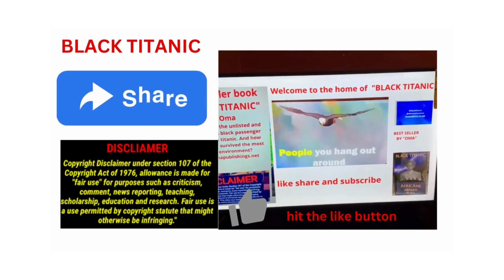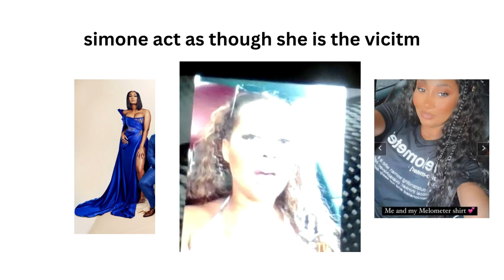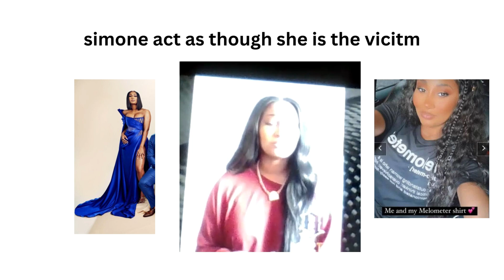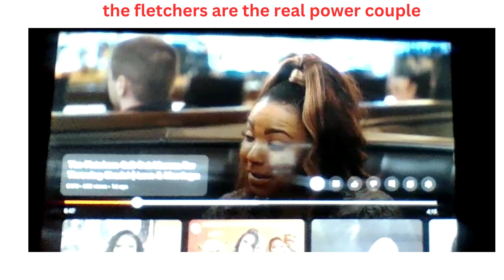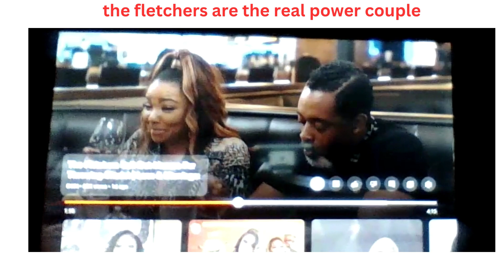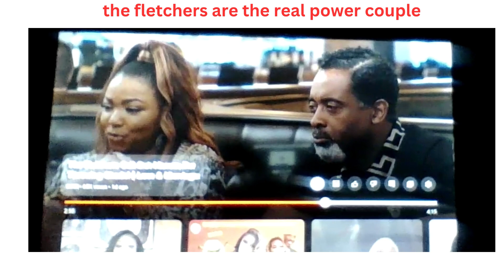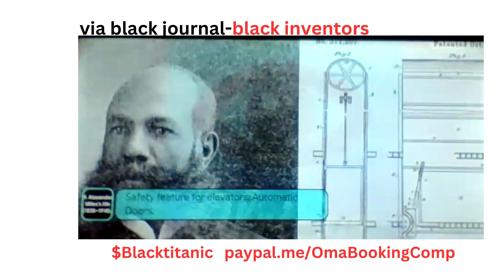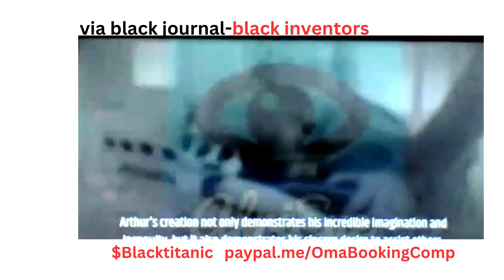melodyshari 2 symoneredwine you hating on me bc your man is in my DM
tishascott warns nellfletcher an chrisfletcher that she cant befriend them if they are friends with mel. tisha an marsau thriw jabs at melody an nell.